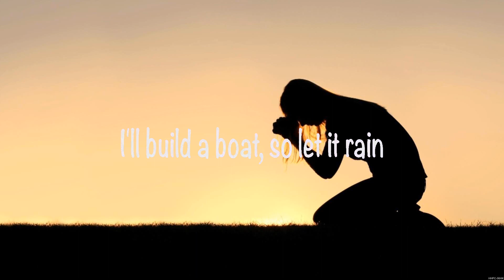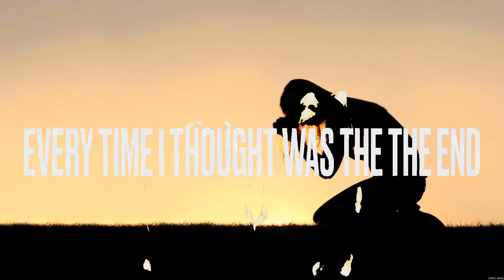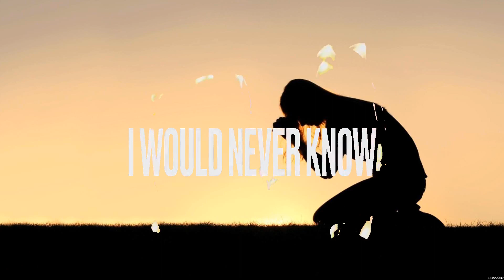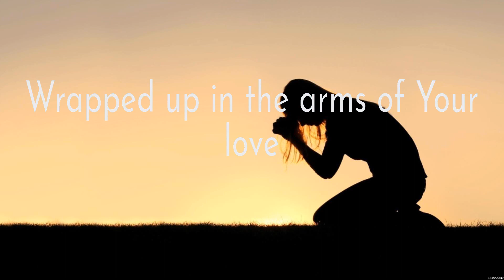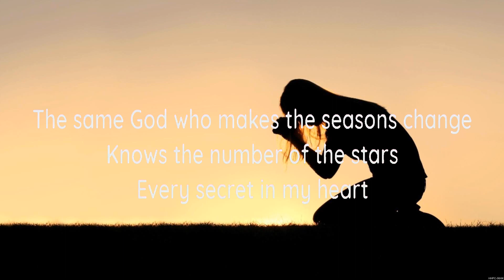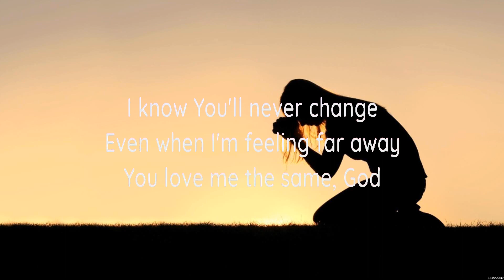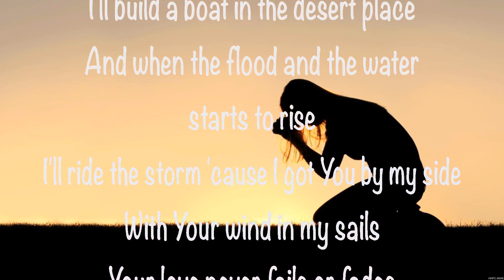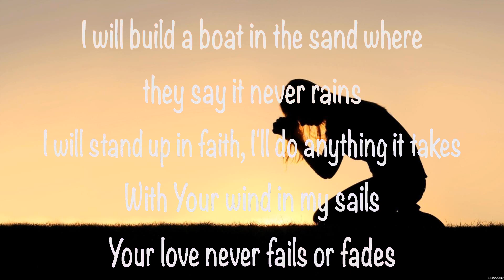Colton Dixon - Build a Boat (Lyrics) Andrew Ripp, Jeremy Camp, Hannah Kerr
1. Colton Dixon - Build a Boat
2. Andrew Ripp - For The Love Of God
3. Jeremy Camp - Anxious Heart
4. Hannah Kerr - Same God